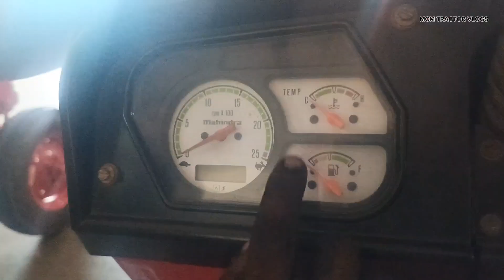మీ ట్రాక్టర్ భవిష్యత్తు మీ చేతుల్లోనే || ఇవి పాటిస్తే మీ ట్రాక్టర్ చాలా లైఫ్ వస్తుంది